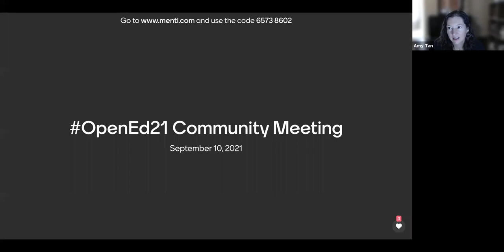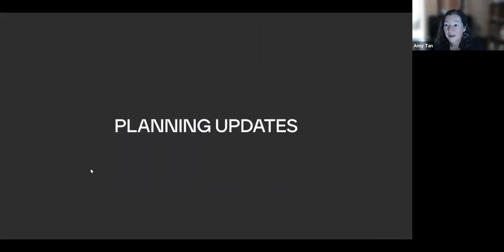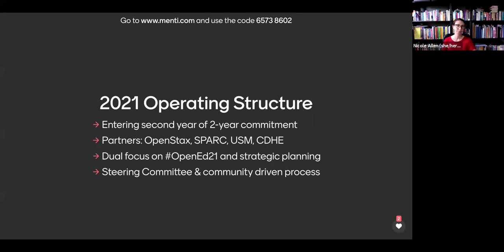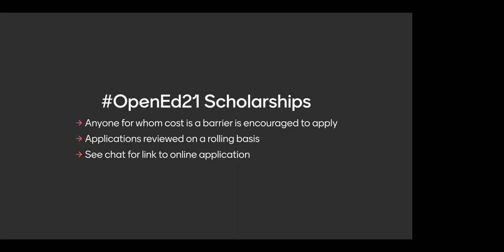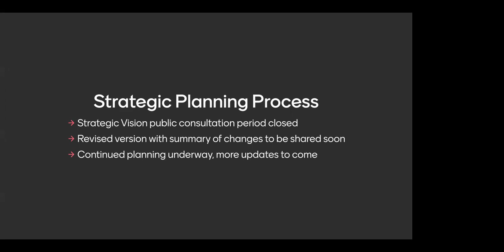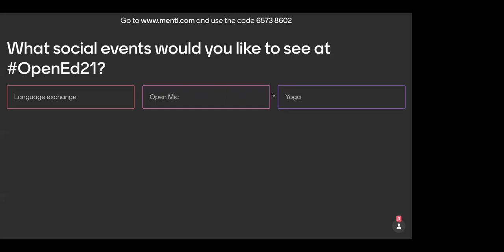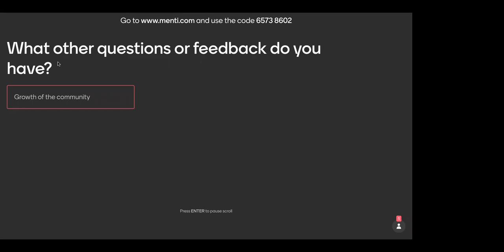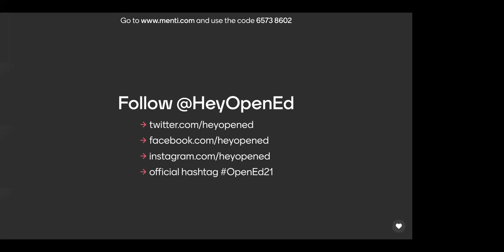Open Education Conference Community Meeting - September 10th, 2021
This is the recording of the September Community Meeting for the 2021 Open Education Conference. The steering committee discusses registration, call for proposal details, and asks for feedback from the community for strategic planning.